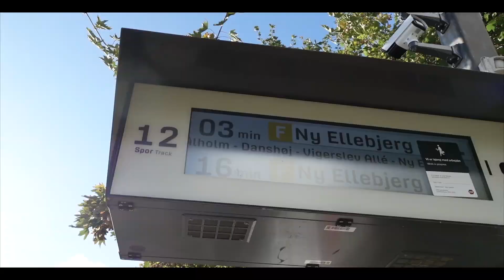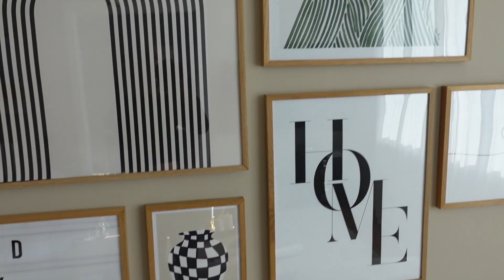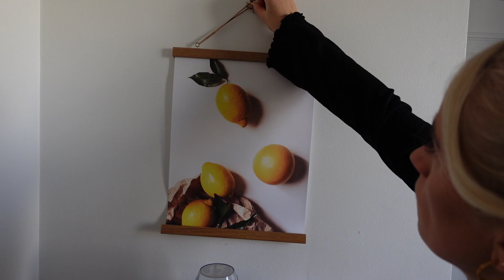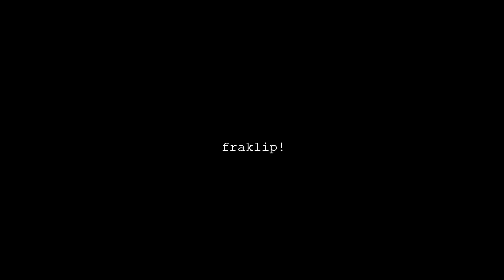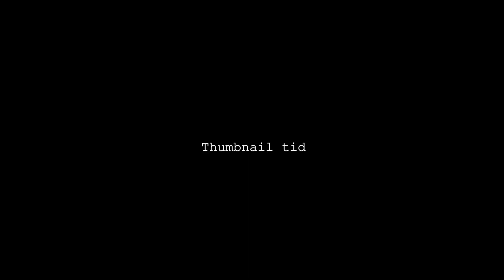Forskrækker Min Kæreste + Pynter op til Efterår!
Reklame for Desenio
Koden: rebeccadahl40 giver 40% på plakater. Koden gælder d. 22-27 Oktober. Gå ind og følg @desenio for mere inspiration! (Koden inkluderer ikke rammer og personlige billeder)

I denne video pynter jeg op til efterår OG så kommer min kæreste Victor hjem fra en forlænger weekend i London! Jeg beslutter mig for at skræmme/forskrække ham!!!